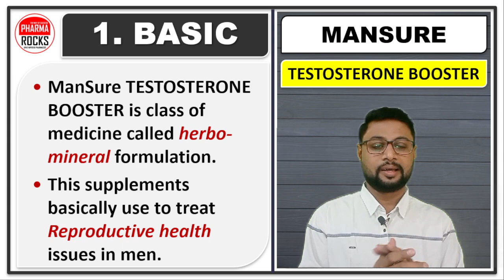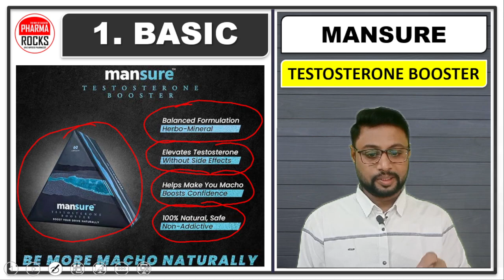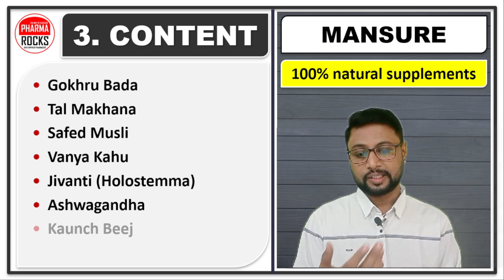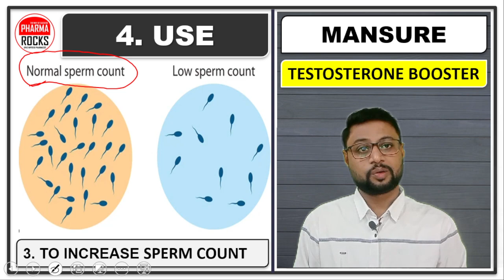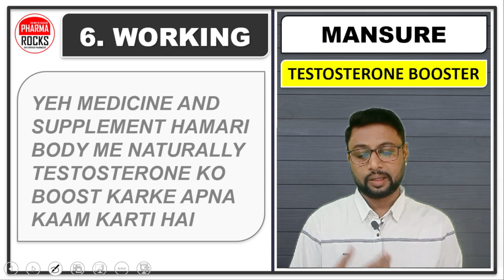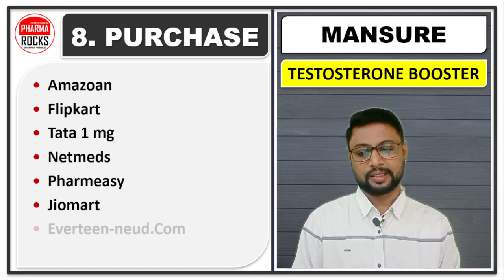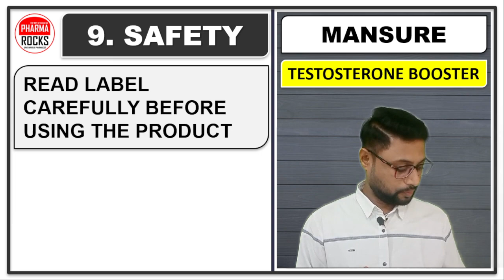टेस्टोस्टेरोन बूस्टर दवा, यौन कमजोरी दूर करने दवा, लिबिडो बूस्टर मेडिसिन, स्टैमिना कम हो जाता है.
ASSISTANT PROFESSOR
FOUNDER PHARMAROCKS
PHD SCOLAR (GTU AHMEDABAD)

Mansure Testosterone Booster

✔It is 100% natural, safe and non-addictive
✔ManSure offers top-quality Ayurvedic products made from 100% natural ingredients at GMP &  ISO-certified units approved by the Directorate of AYUSH

टेस्टोस्टेरोन बूस्टर दवा,
यौन कमजोरी दूर करने दवा,
लिबिडो बूस्टर मेडिसिन,
स्टैमिना कम हो जाता है,
MANSURE,
TESTOSTERONE BOOSTER,
TESTOSTERONE BOOSTER MEDICINE,
TESTOSTERONE BADHANE KI DAVA,